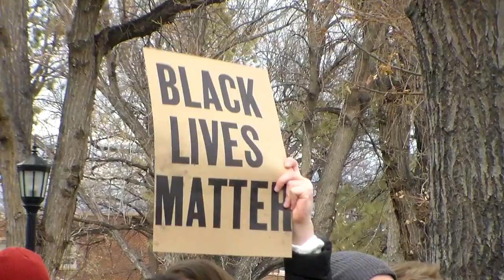Ferguson March at Colorado College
At noon today, Tuesday, November 25, 2014, the day after the grand hury in Ferguson found no reason to indict Darren Wilson of the Ferguson PD for the murder of Michael Brown, the "Kneel Down for Michael Brown" protest was held, with protesters blocking off Cascade Avenue in the middle of Colorado College.
Organizer Spencer Spotts, a 19-year-old sophomore studying sociology and gender studies, said he was expecting over 130 people, with more students, staff and public to come.
People knelt and blocked Cascade Avenue in the crosswalks and then marched down Cascade into downtown, over on Colorado to Tejon, then back to the campus on Tejon.

Michael Brown was murdered in the street while walking down the street and has garnered national attention on the issue of killing unarmed black men for little or nothing.

The murders are worst in New York, San Diego, New Orleans, Cincinatti, Cleveland, Charleston, DC, Buffalo and Las Vegas and in Oakland, California, out of 45 officer-involved shootings between 2004 and 2008, 37 of those shot were black.
None were white.

Out of 50 metro areas across the country, the St. Louis area, where Ferguson is located, is the 9th most segregated in the country. Ferguson is 60% black but has only 3 black cops out of 56 on the force.

In Ferguson, Missouri 92% of searches and 86% of car stops were for blacks, 486 blacks arrest, 36 whites BUT when stopped, 1 in 3 whites had contraband (pot) and 1 in 5 blacks did and 28% are below the poverty line.
483 of their 521 arrests last year are black people, after 4,632 of their traffic stops, out of the total 5,384, are for DWB (driving while Black).